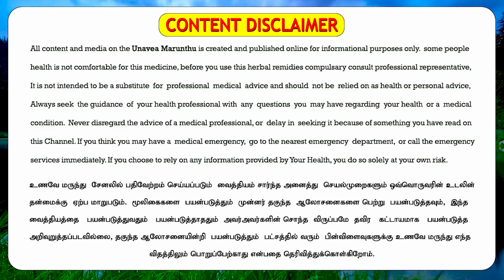இந்த கஞ்சி குடித்தால் 100 வயதானாலும் எந்த நோயும் வராது, கருப்புகவுனி கரிசாலை கஞ்சி செய்முறை விளக்கம்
இப்படிக்கு
உணவே மருந்து